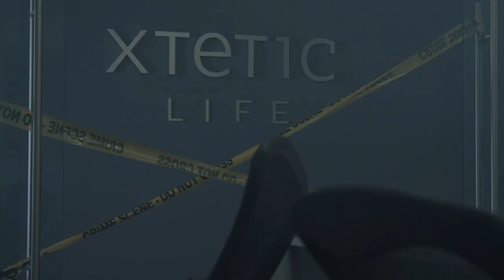Hayley Angela Gilbert Sizzle Reel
Sizzle reel